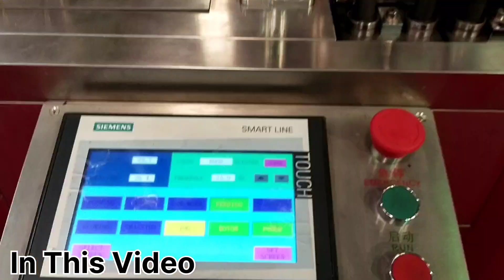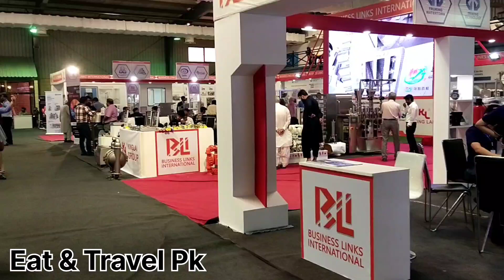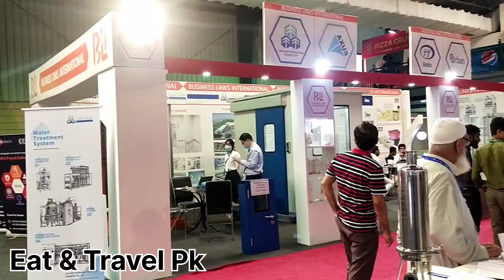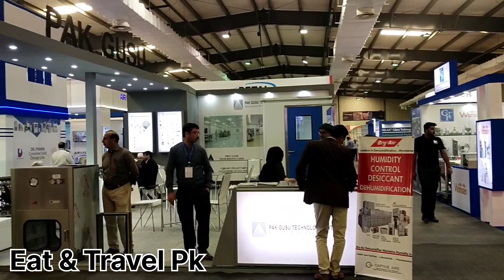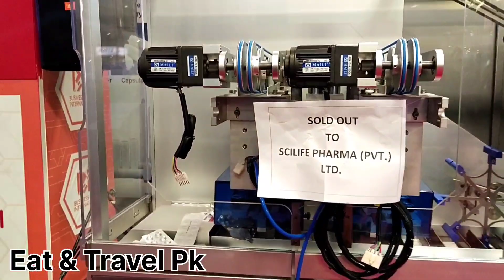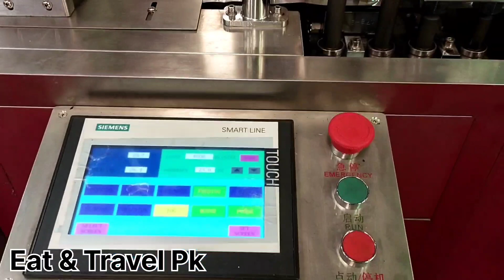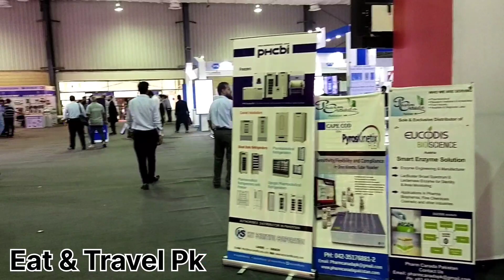Eat & Travel Pk | Pharmaceutical Industry Showcase Of The Latest Technology | Review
Description

I am from Karachi, founder of this Youtube channel. Watch all discovery, food, travel, Markets, Luxury buses, and all types of vlog videos interesting stuff in Pakistan, and much More.

Thanks for your positive support.